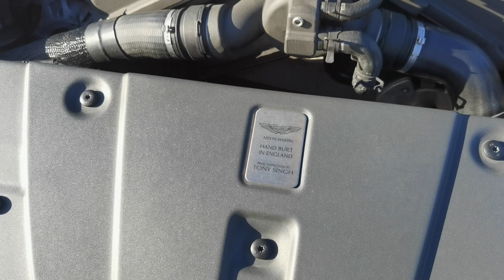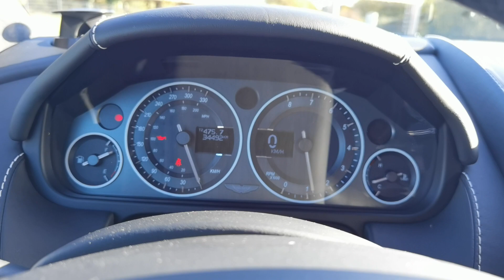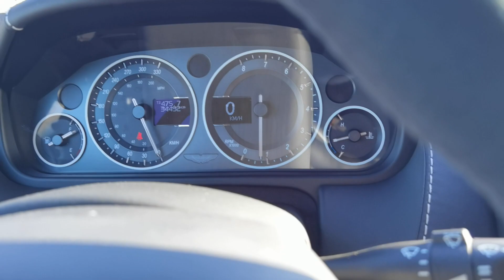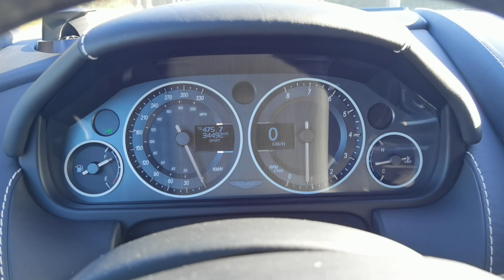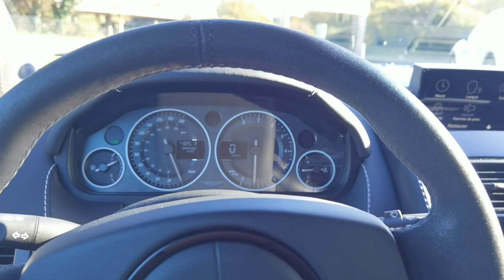Aston Martin V12 Vantage Carbon Black Edition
Bourcier Auto Sport vous propose :

Une magnifique Aston Martin V12 Vantage Carbon Black Edition
Noir (AML Carbon Black), intérieur noir (Obsidian)

Puissance : 45 cv /  517 cv
Kilométrage : 34 500 km
Carburant : Essence
Transmission : Mécanique

Contrôle technique vierge du 02/05/2022
Protection transparente Xpel sur le bloc avant de la voiture
Kit Frein Céramique

Entretiens récents :

En 2022 à 33 613 Kms : Remplacement des 4 pneus

En 2022 à 32 814 Kms (Aston Martin Geneva) : Vidange moteur, Vidange de la boite de vitesse et du différentiel, Purge du circuit de freinage

En 2018 à 23 782 Kms (Aston Martin Bordeaux) : Vidange moteur, Purge de l’embrayage, Purge du circuit de freinage, Remplacement de la courroie accessoire, de 3 poulies et du tendeur de courroie

Options :
- Feux Xénon
- Système de lave phare
- Radars de stationnement avant et arrière
- Sièges électriques mémorisable
- Sièges chauffants
- Climatisation automatique
- Autoradio avec navigation
- Bluetooth
- Système audio Bang & Olufsen
- Régulateur de vitesse
- Mode Sport
- ESP dé-connectable
- Surpiqûre Argenté
- Jantes 19’’ 10 Branches
- Ciel de toit en alcantara
- Lunette arrière dégivrante

Autres infos :
- Double des clés
- Carnet d’entretien
- Dossier de factures

* Sous réserve d'une erreur de saisie, vérifiez les options du véhicule avec un de nos conseiller commercial *